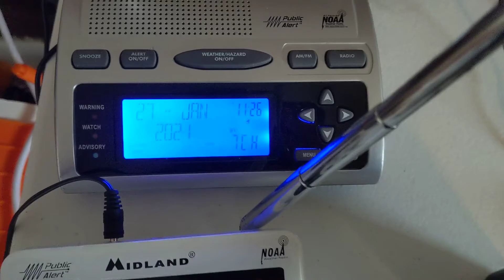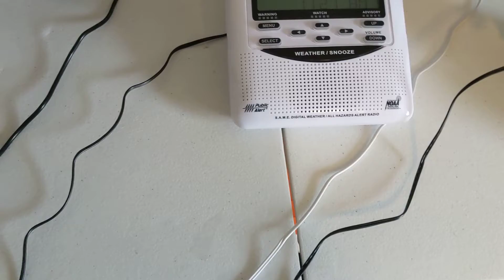So KIH35 and WWG53 Have not tested yet :/